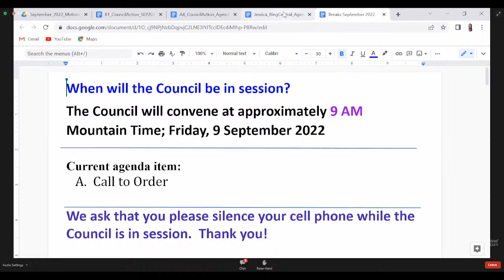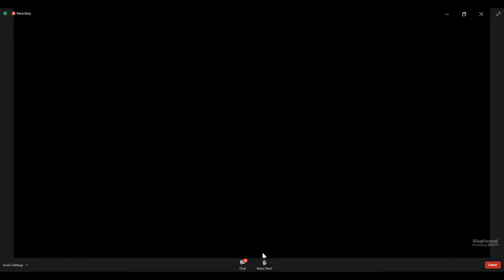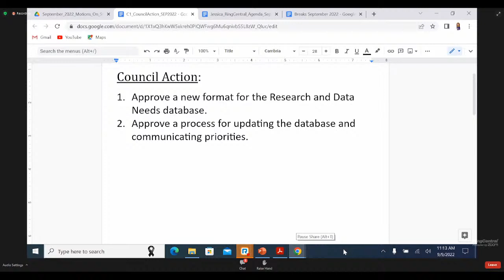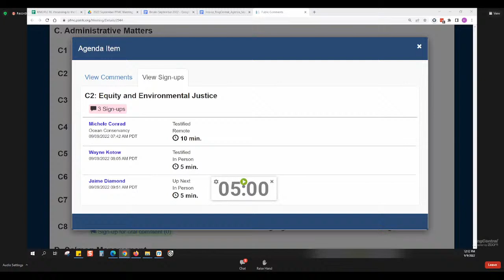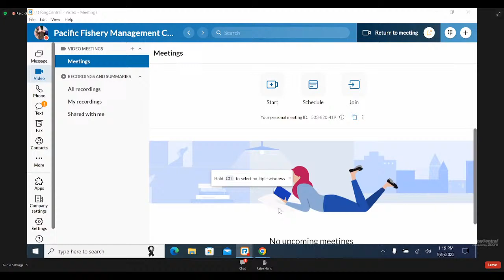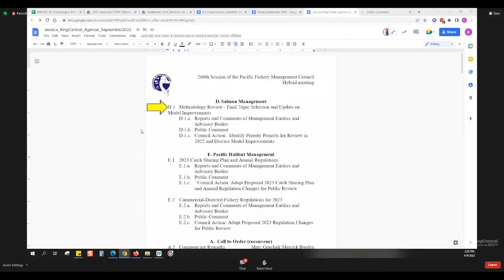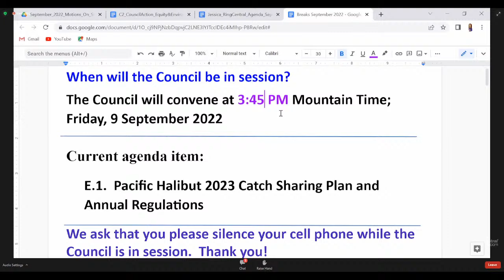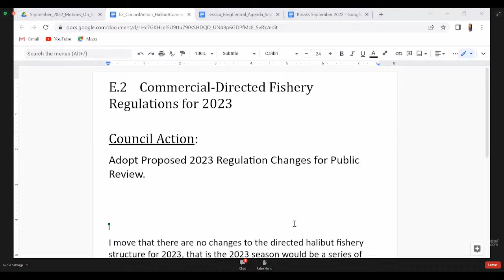September 2022 PFMC Council Meeting Day 1: 9/9/22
0:00
1:34 - A - Call to Order
15:15  - B - Open Comment Period
1:37:11  - C.1 - Administrative Matters - Research and Data Needs
2:15:22  - C.2 - Administrative Matters - Equity and Environmental Justice
4:20:41 - C.2 - Administrative Matters - Equity and Environmental Justice  (Resumed after lunch)
5:17:31  - D.1 - Salmon Management - Methodology Review - Final Topic Selection and Update on Model Improvements
6:46:34  - E.1 - Pacific Halibut Management - 2023 Catch Sharing Plan and Annual regulations
7:32:47  - E.2 - Pacific Halibut Management - Commercial-Directed Fishery Regulations for 2023